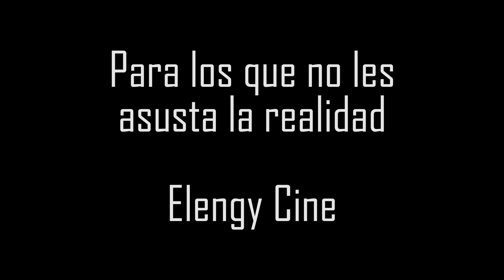Crítica - 'Alma mater'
Mi opinión sobre la nueva película de Hiam Abbass.